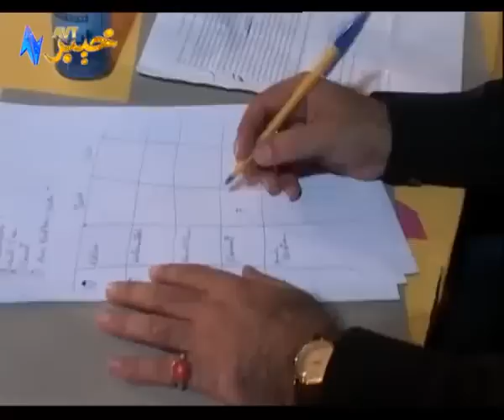Shabbir Khan Avt Khyber Show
Shabbir khan and Meena Shams on Avt Khyber Eide Show.